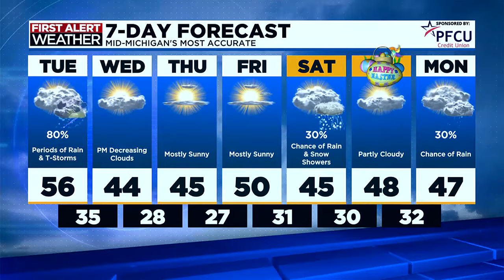First Alert Forecast: Monday evening, March 25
Chief Meteorologist Chris Easlick has your mid-Michigan First Alert forecast this evening.